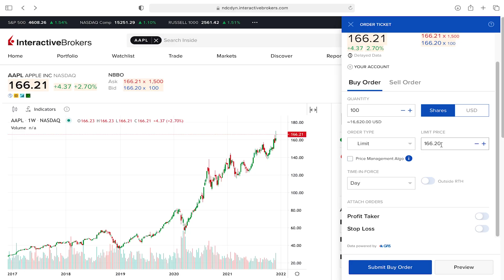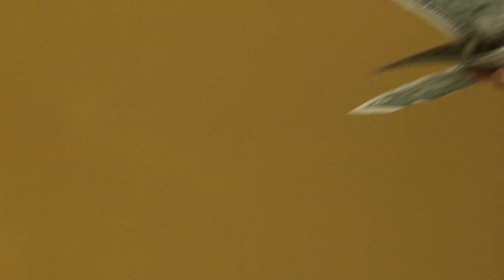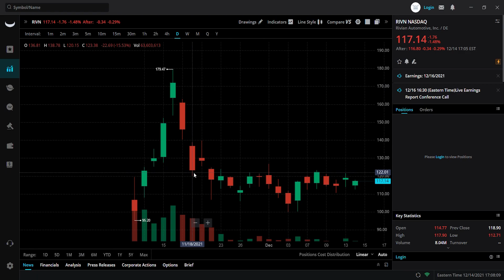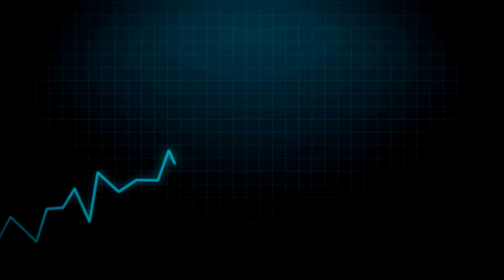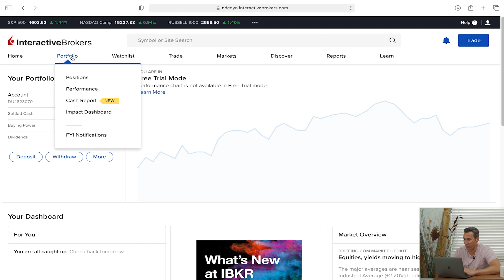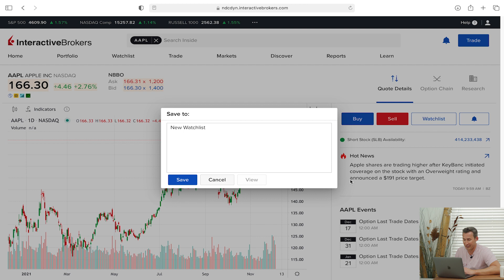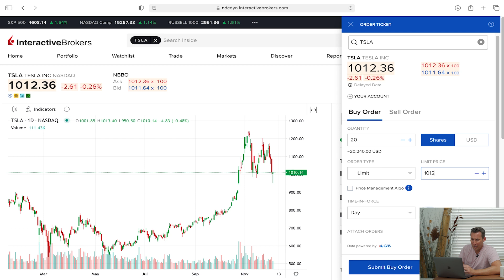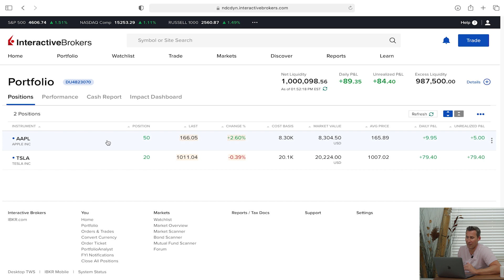Beginners Guide for Investing in Stocks in 2022 | Stock Investing 101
** Looking to get started with Bitcoin: Sign up with my link and we'll each get $10 to buy crypto

Chapters:
0:00  Introduction
1:45 What is a Stock?
2:38 Capital Gains
3:13 Dividends
4:09 What is the Stock Market?
5:04 What is an IPO
6:38 How are Prices Determined in the Stock Market?
10:15 What Happens When you Buy a Stock
10:41 What is a Brokerage Account
13:25  LIVE TRADING DEMO Buying and Selling Stocks

In today's video we are going to break down the crazy world that is Stock Investing.  This is going to be a Beginners guide to investing in stocks.  On the surface the stock market and investing in stocks can seem complicated and it scares a lot of people off.

Well after watching this video you will feel more comfortable and confident to begin your journey investing in the stock market.  And later in the video we will actually go into a trading account and I will show you what that looks like and actually buy some shares of a company.

So what exactly is a stock?

So you have probably heard people talk about buying stocks or buying shares in a company.

The term stock and share tend to be used interchangeably to describe the same thing.  A stock is a small piece of ownership in a company, that entitles the owner of the share to have certain rights and also entitles them to be able to participate in the growth of that company.  So when you own a share of Tesla, you own a small part of the business and get to share in the company's success.

When a person owns a share in a company there are two different ways that they can profit from owning that share, Capital Gains or Dividends.

A Capital Gain is when the value of that stock goes up,  For example say you bought 1 share of Apple for $100 and then tomorrow the price has now gone up to $110,  in this case if you were to sell that Share of Apple you would sell it to someone else for $110 and you would have made a Gain/Profit of $10.

A dividend is when a company pays out a portion of its profits to shareholders of the company.  Typically a dividend is paid out by larger more established companies for example Walmart, Coca Cola etc.   So when Walmart has a good year and makes a lot of money, they will turn around and take a percentage of that profit they made and pay it out as a dividend to people who own shares in Walmart.

So by owning some shares in a company you can benefit from an increase in the price of the stock, or from a dividend payment, or even from both where you are collecting dividends and the stock price is rising so you are getting the best of both worlds.

There are hundreds of books out there that you can read if you want to dive really deep into the inner workings of the stock market.

But to put it simply,  the Stock Market is a place where investors go in order to buy or sell shares from these publicly traded companies.  Now this can be for individual investors, or institutional investors or even companies.  But the vast majority of trading takes place between individual investors.

What is an Initial Public Offering (IPO)?

Well an IPO is when a Company for the first time decides to go Public and start offering shares of its company on the open market.  The company would do this as a way to raise a large amount of capital for the business that they can then use to grow even bigger.

How are Prices determined on the Stock Market?

There are alot of factors that go into what determines the price of company on a certain day.

But the major factor in determining price is SUPPLY and DEMAND.

On any given day, there is a Maximum price that a person is willing to pay to buy a stock and there is a minimum price that a seller is willing to take to sell their stock.   You can almost think of the stock market like an auction, where you have investors Bidding on stocks that other investors are willing to sell.

IF there is a large amount of demand for the stock of a company, this demand is going to drive the price of that stock up as investors are willing to pay more to own shares in that company.   On the flip side, if there are fewer buyers for a stock and more sellers, this would increase the supply of those shares on the market, causing prices to drop lower.